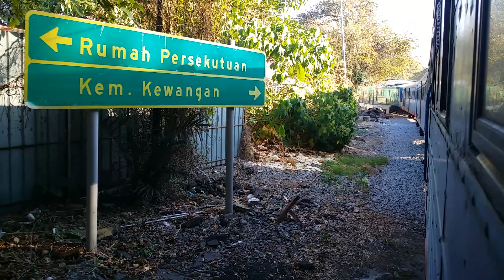Jabatan Keretapi Negeri Sabah - The train used the highway?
Jabatan Keretapi Negeri Sabah

Departure from : Secretariat Railway Station, Sembulan.
Arrived to : Bongawan Railway Station.

Fares : MYR3.20 / Adult.

The theme song : Gotta Find Out.
Artis by : Silent Partner.